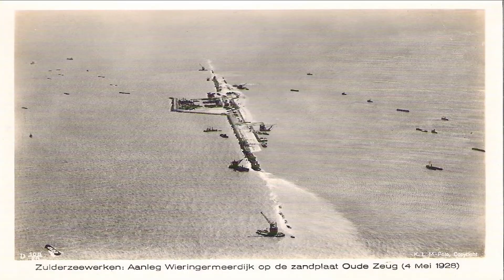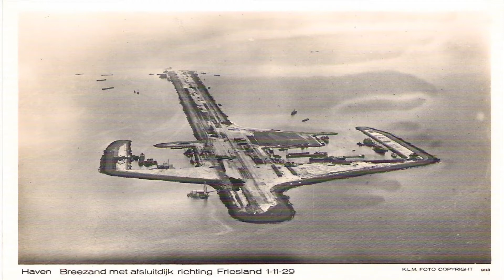De aanleg van de afsluitdijk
fotokaarten van de afsluitdijk